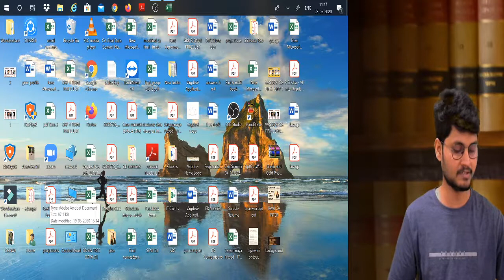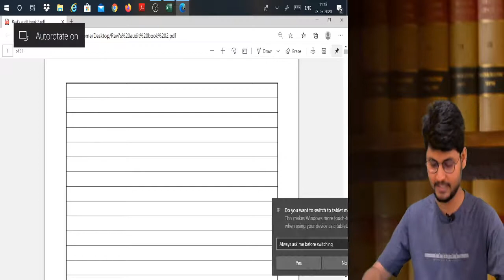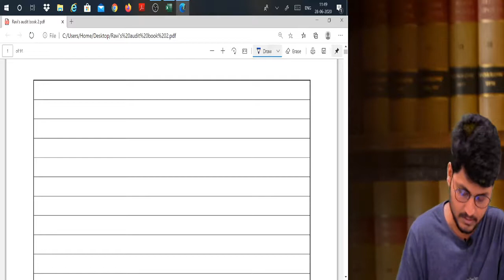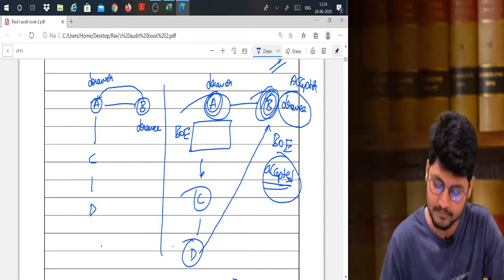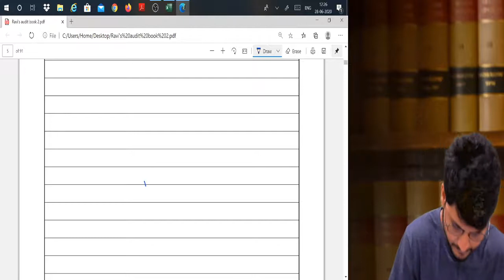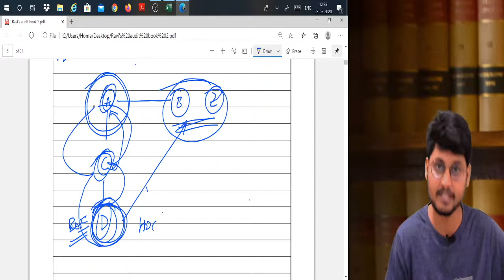lecture 5 part 1 negotiable instruments act 1881